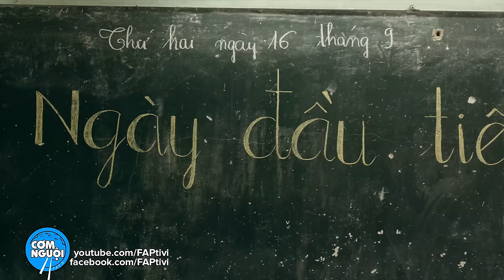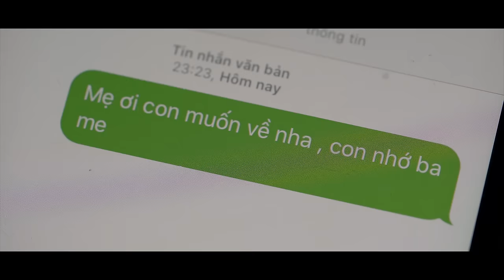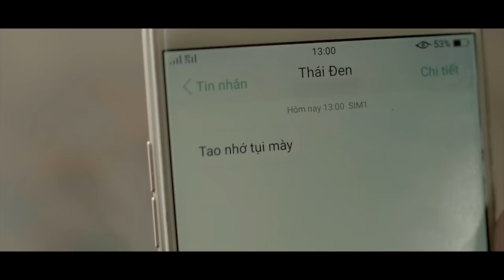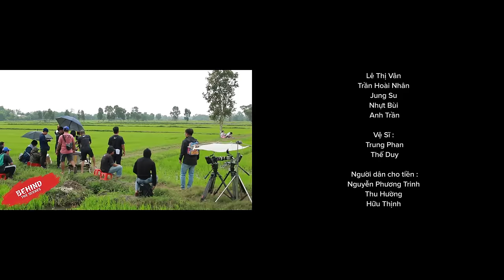FAPtv Cơm Nguội: Tập 213 - Thế Phong Tình (Phim Hài TẾT 2020)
Vì lý do bản quyền nên Tập FAPtv Cơm Nguội cũ sẽ gỡ xuống, chúng tôi xin upload lại tập này hôm nay.
Dựa trên câu chuyện sắp đặt về cậu bé Thái Vũ ở làng đom đóm ngây thơ gia nhập làng giải trí!
Đạo Mộ Ký Mobile - Game nhập vai bối cảnh hiện đại đầu tiên trên mobile. Link tải game
►D.O.P : Hào Wong
►Script : Thái Vũ, Vinh Râu, Đức Viễn, Hào Wong
►Cast : Thái Vũ, Huỳnh Phương,Vinh Râu, Kim Ngân, Thúy Kiều , Mai Xuân Thứ, Lương Gia Huy, Nguyễn Thông cùng với một số diễn viên khác.
►Song: Mỗi Khi Em Cười
    Guitar và trình bày : Mai Xuân Thứ
    Sáng tác Long Cao
►Cam : Duy Phong -Hoà Vũ
►Drone :Trần Long
►Lights :Thuần Phạm -Phú Quang ,Hoàng Trí, Thanh Liêm
►Location Manager : Tâm Nguyễn
►Props : Hải Lê - Hoàng Trọng, Minh Tuấn
►Equipment :Đức Duy,Khánh Huy, Lợi Nguyễn, Ngọc Ấn
►Caterer : Jupi Mol
►: Tony Quốc Anh
►Sound : Trần Linh
►Editor : Kim Cương, Chấn Hưng, Lê Thanh, Diệp Khoa
►Master : Đức Viễn
►Colorist : Kim Cương, Chấn Hưng
►Marketing : Tài Nguyễn, Thuỷ Tiên, Trúc, Sơn
►Assistant Director: Nguyễn Băng
►Graphics design : Hải Yến
►VFX : Diệp Khoa
►Driver : Thái
►Behind The Secenes : Trần Long, Lê Sáng